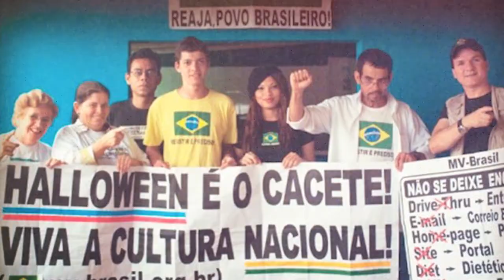Dia das Bruxas ou Dia do Saci?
A cada ano que passa, o Dia das Bruxas (ou Halloween) se torna mais e mais presente no Brasil. Mas você sabia que existe o Dia do Saci?! Pois é, o folclore brasileiro tá cheio de criaturas dignas de muito terror!

CRÉDITOS
Pesquisa, Roteiro e Narração: Leonardo G. Souza
Edição e Imagens: Ricardo G. Souza